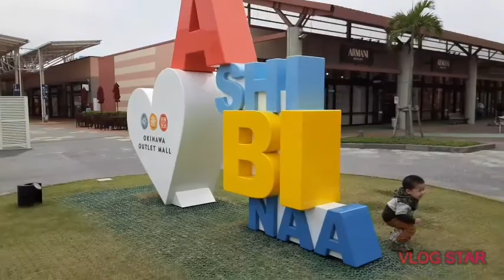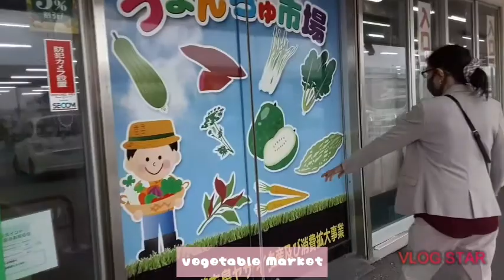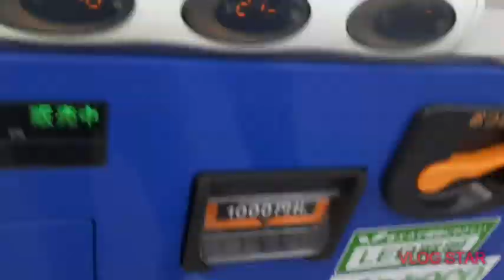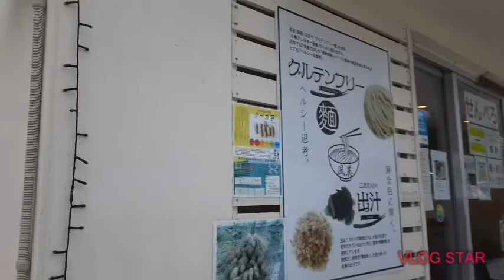EXPLORING OKINAWA D2&3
Add me on my social account